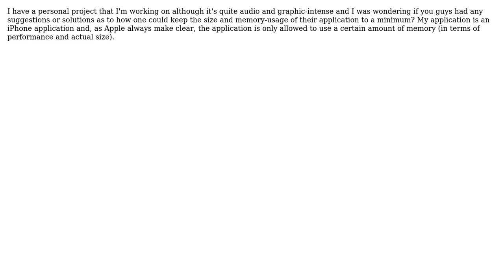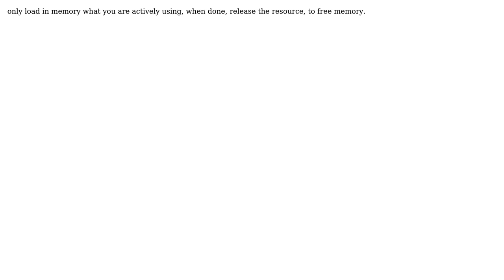How do you keep the size of your application down (memory usage and physical storage size)?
With thanks & praise to God, and with thanks to the many people who have made this project possible! | Content (except music & images) licensed under CC BY-SA | Music | Images & others | With thanks to user ingconti user guiman user Demian Kasier user dbramhall and the Stack Exchange Network Trademarks are property of their respective owners. You are responsible for your own actions.